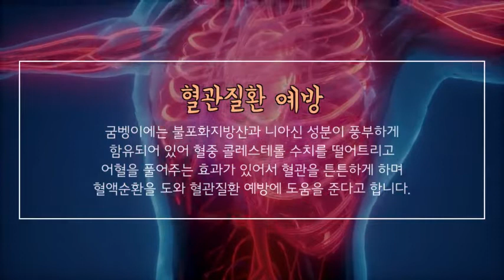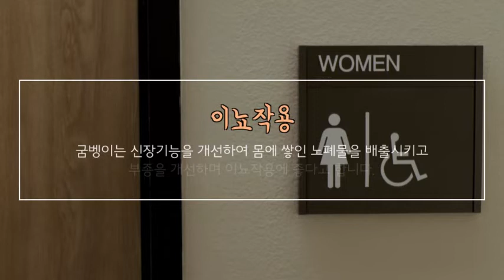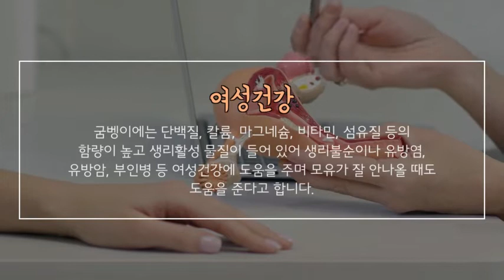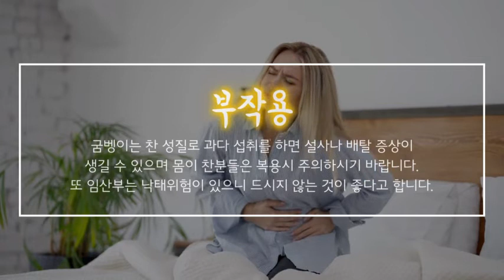굼벵이 효능과 부작용 잘 알고 드셔야해요~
안녕하세요^^
이번 시간에는 굼벵이 효능과 부작용을 알아보았는데요...